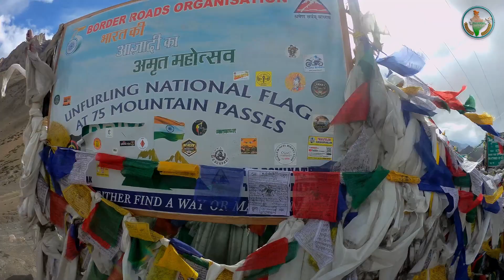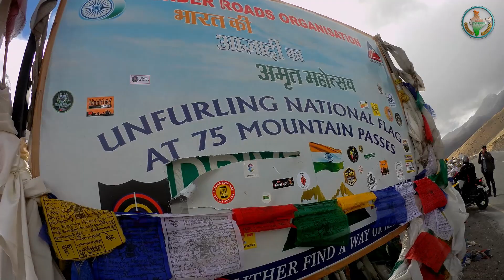Leh Ladakh bike ride, on the way Kargil war memorial, ladakh explore by State vlogger.